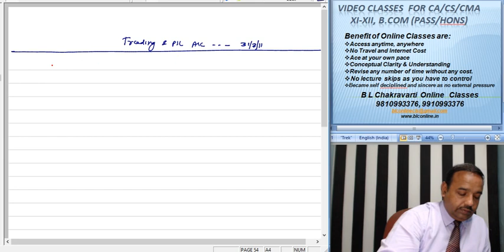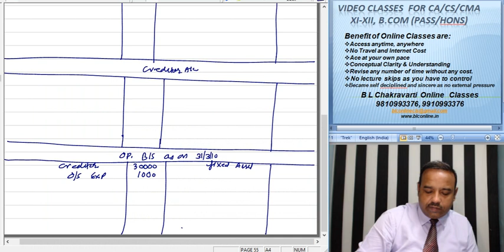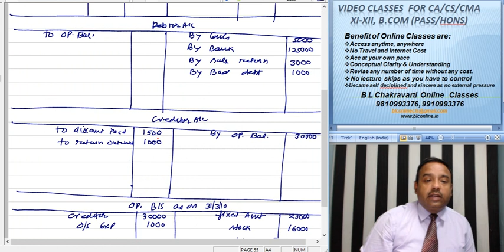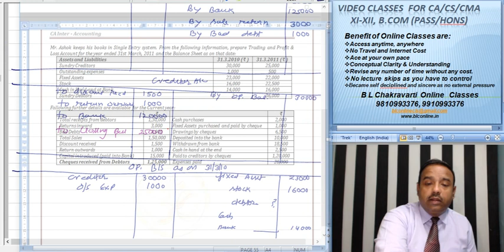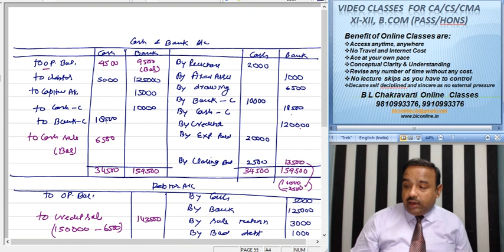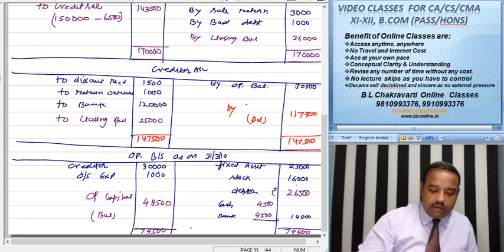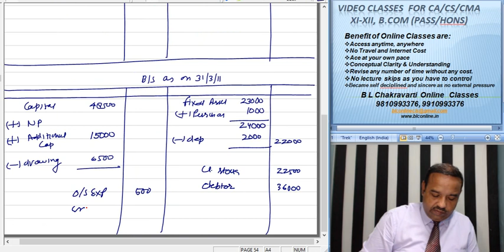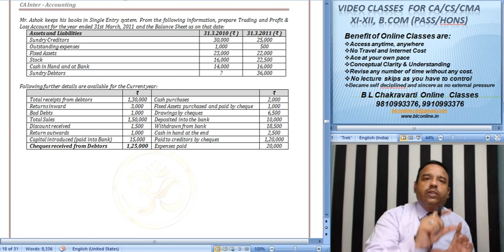CA Intermediate Paper 1 Single Entry Conversion Mathod Lect 157